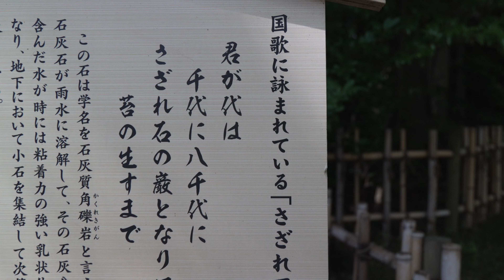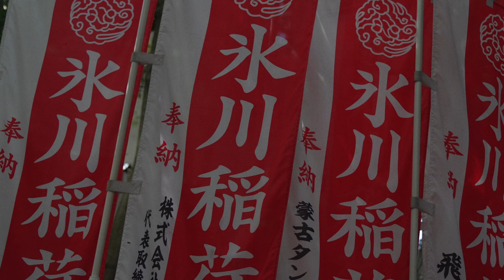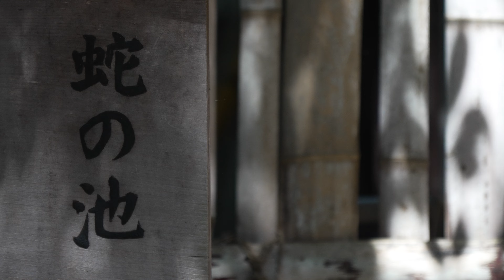【VLOG】武蔵一宮 氷川神社 (大宮) シネマティック動画 [4K] Shot on SONY α6700 [cinematic] 2023.8.30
【関連動画】
　武蔵一宮 氷川神社 (shot on iPhone14 Pro)

大宮にある武蔵一宮 氷川神社に行ってきました。
前回行ったときはiPhone14 Proで撮影、今回はα6700で撮影となります。

この氷川神社は知る人ぞ知る！
関東屈指のパワースポットとしても有名。

いつ行っても素晴らしい神社で落ち着きます。
中でも神聖な空気に包まれるパワースポット『蛇の池』

光と影のコントラストに湧き出る水と自然の緑
スピリチュアルな感覚になれる神秘的なスポットです。

shot on SONY α6700

X(Twitter)：@pikal_g123